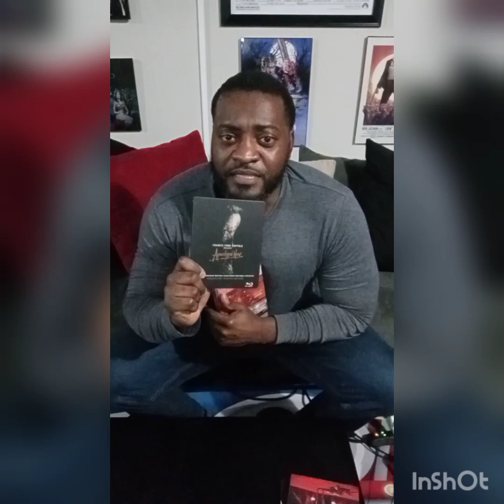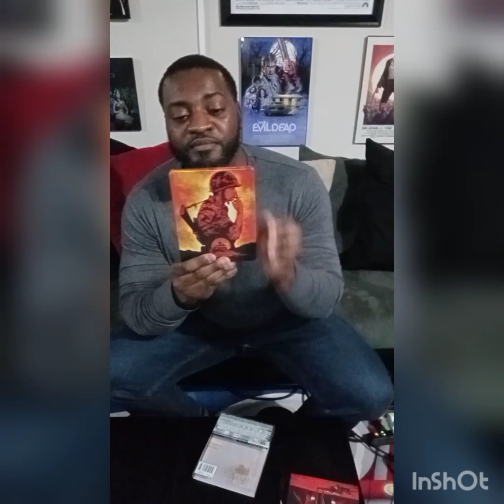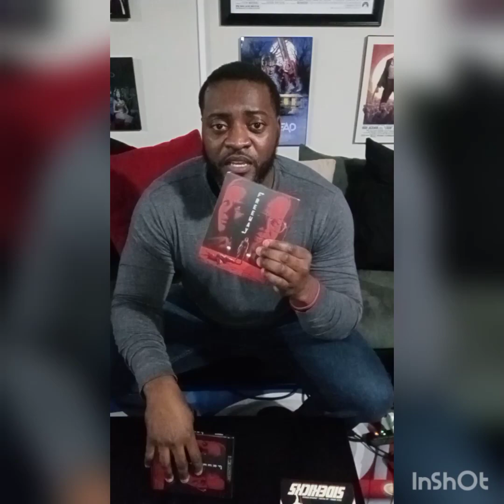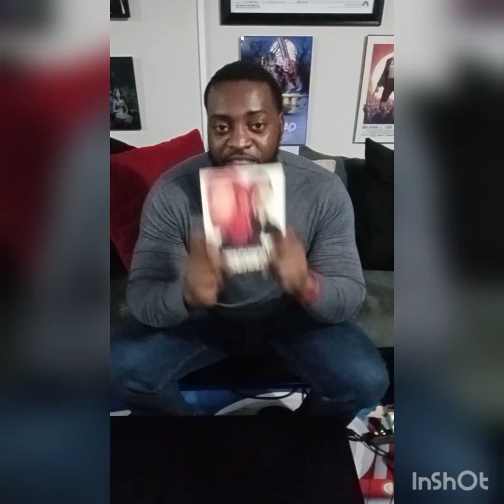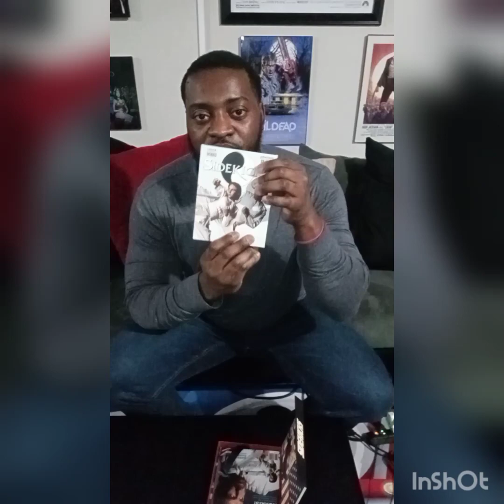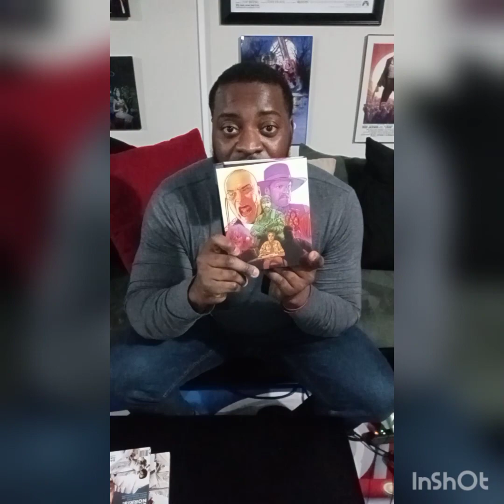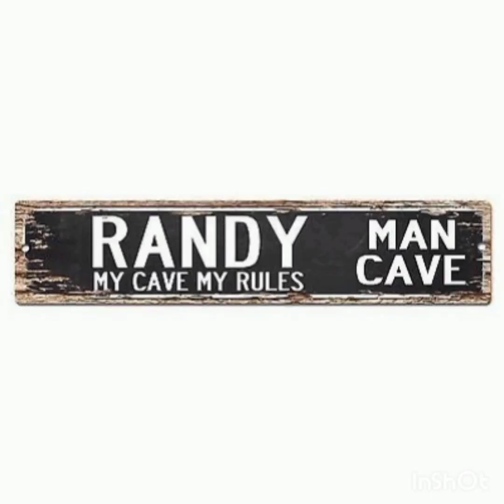New to the collection 7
Home theater, Man Cave, home bar, home entertainment, blu ray collector and home décor